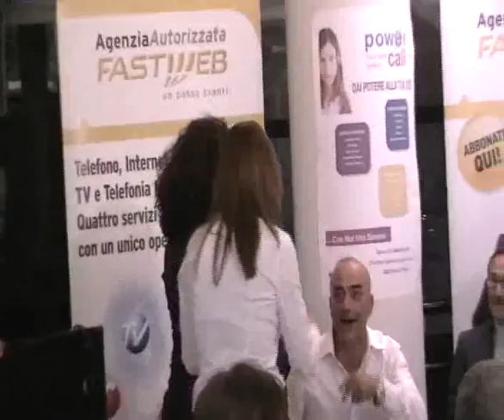Inaugurazione Call Center Power Call di Vitulazio 4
Venerdì 10 Settembre, nei locali del "Centro Sociale Polifunzionale per Anziani", alla presenza della autorità locali, è stato inaugurato il Call Center di proprietà della Società Cooperativa "Power Call" a.r.l. La cerimonia di inaugurazione, con il consueto "taglio del nastro", è stata anticipata da una presentazione del progetto, oltre che dal Saluto del Sindaco di Vitulazio, il dott. Achille Cuccari. Infatti, non è mancata la "tavola rotonda", moderata dal Presidente del Consiglio Comunale di Vitulazio, la giornalista Giovanna Pezzulo, che ha prima ha dato la parola al Sindaco Cuccari per i saluti, poi al Presidente della Cooperativa Sconziano, per poi far concludere al dott. Luca Postiglione, Dirigente di Fastweb.